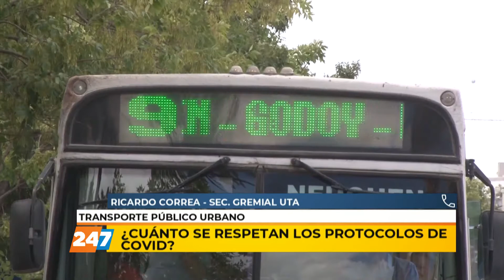19/05/21 | NC | ¿CUÁNTO SE RESPETAN LOS PROTOCOLOS DE COVID? | CORREA